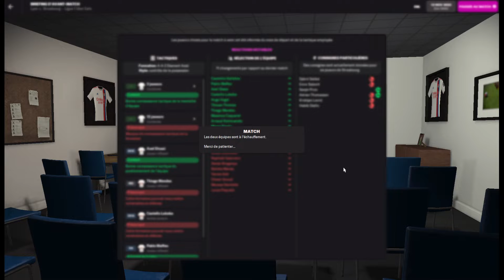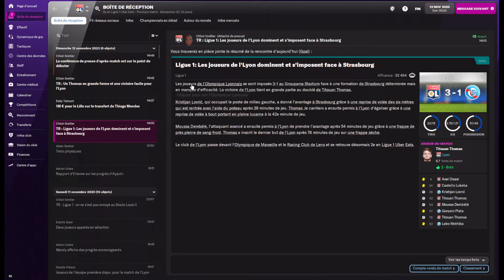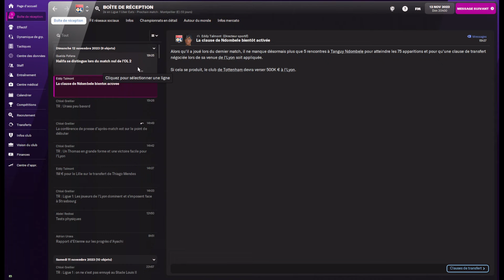Football Manager 2022 - OL 2022/2023 Episode #42 - Tenir son rang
Il est temps de se faire respecter en championnat ! Va-t-on réussir à enchainer face à 2 équipes difficiles à manœuvrer ?

Kimmperio.

PS : Étant donné que je débute sur Youtube, n’hésitez pas à partager le contenu pour le faire découvrir à plus de monde. N’hésitez pas non plus si vous avez des conseils sur le format, ou des choses que je pourrais améliorer pour les prochaines vidéos.

Merci !